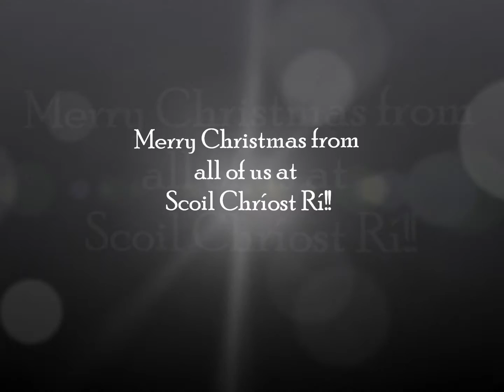Christmas Performance 2017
Junior Infants, Senior Infants and 1st Class tell the story of Christmas through song